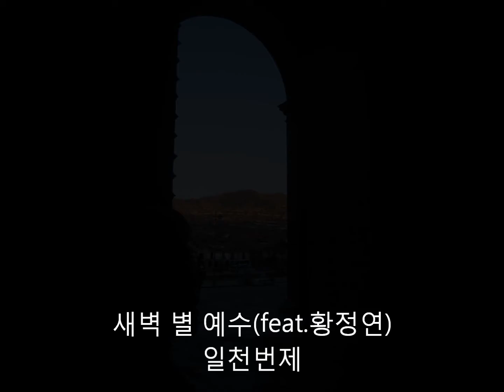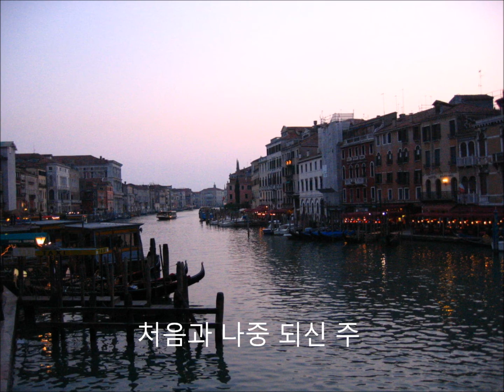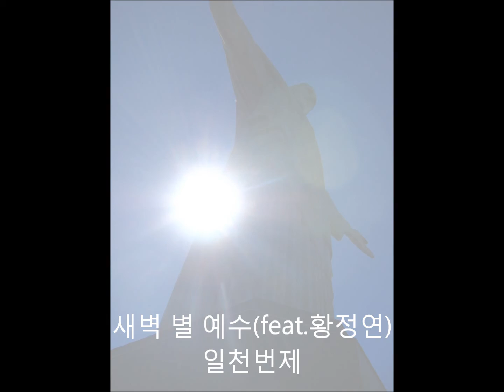새벽 별 예수(feat.황정연)-일천번제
월간 일천번제 5월의 두번째 찬양
정성원 작사/작곡/편곡/피아노 황정연 노래